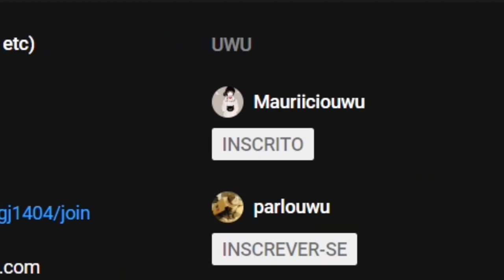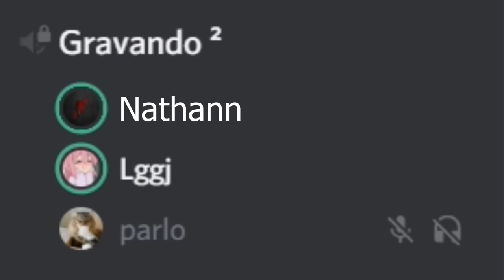fim do canal...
📸 Insta: luizuwu 🐦 Twitter: @Lggjotinha